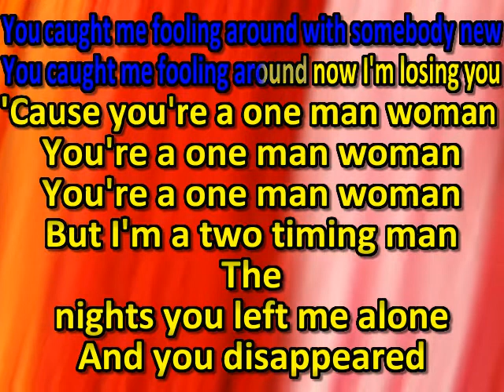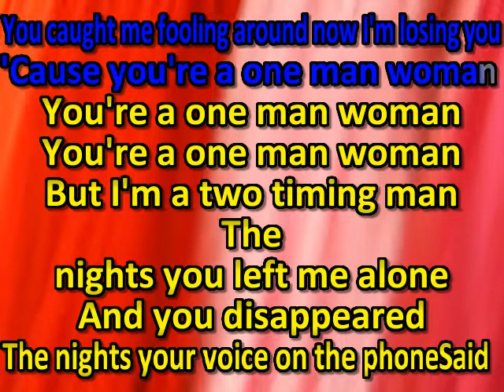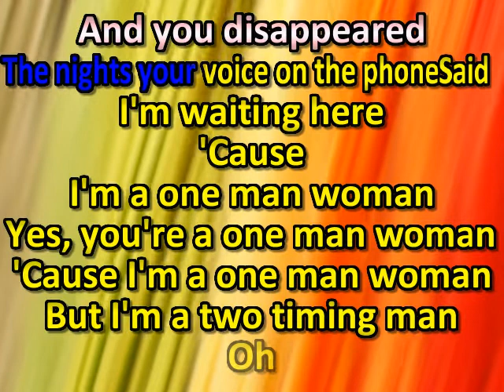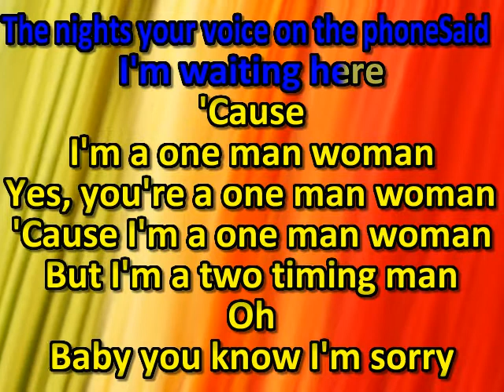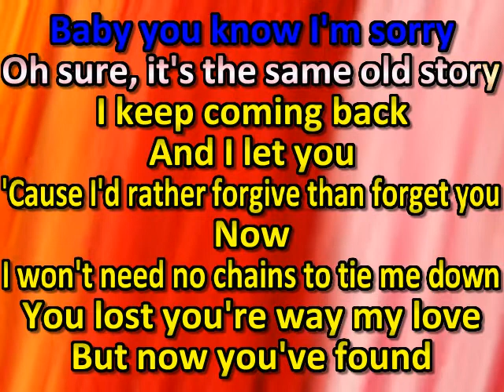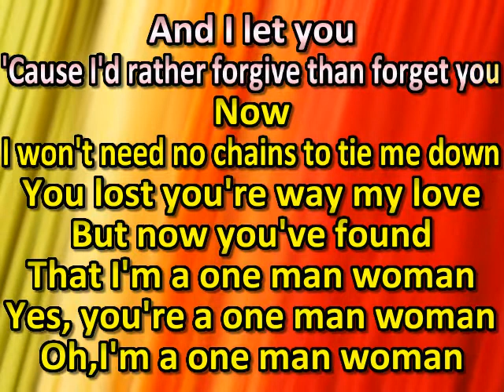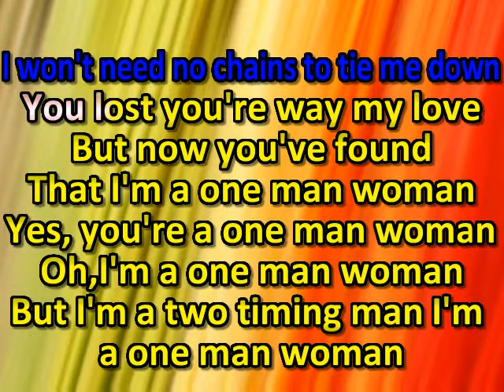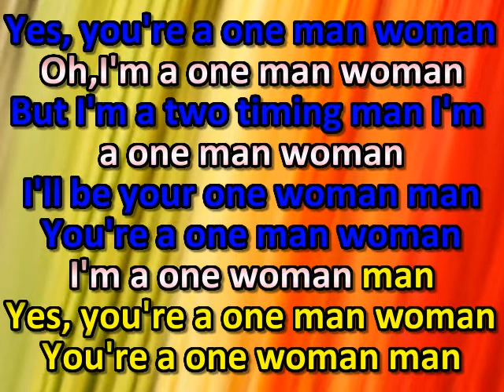Paul Anka - feat. Odia Coates One Man Woman One Woman Man (duet) (karaoke) (by request)